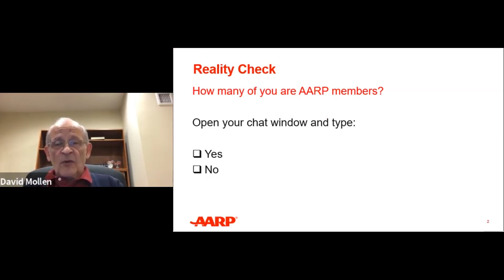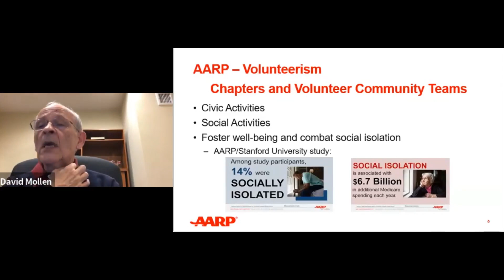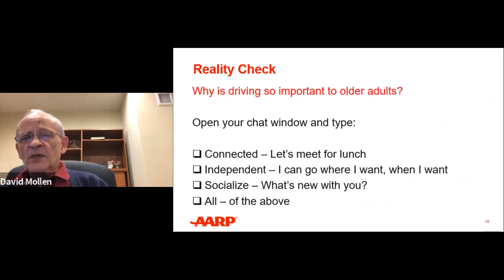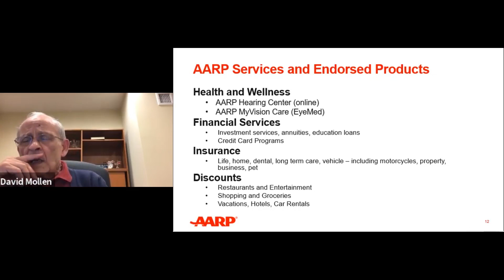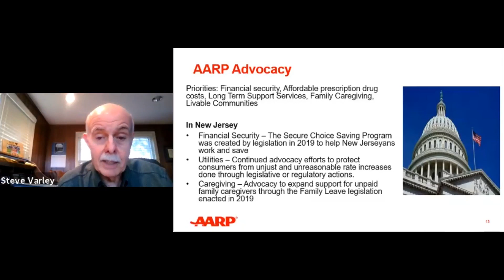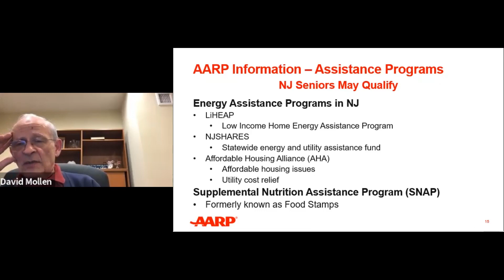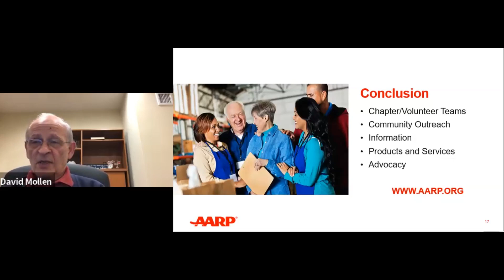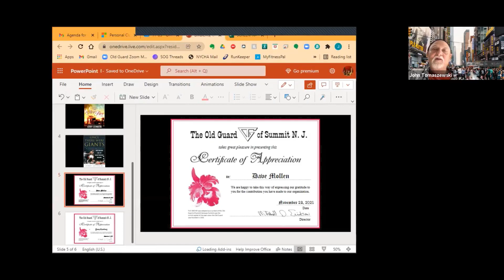"AARP Today" - David Mollen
The invited speaker at the November 23, 2021 meeting of the Old Guard of Summit NJ was Dave Mollen who is a new member of Old Guard.  He is a volunteer past president of New Jersey AARP and he talked to us about everything AARP does for America.  Be prepared for some surprises!